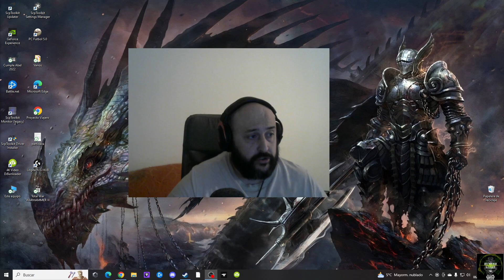Dead by daylight que es ganar o perder en dbd mi opinion